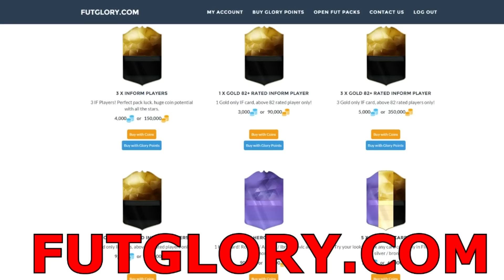L'ARRIVO DI SALAH iF CI PROIETTA IN ALTO !!! [FIFA 17]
Bella a tutti ragazzi , siamo tornati su FIFA 17 con il RTD1 con l'arrivo di Salah iF che devasta tutto !!!